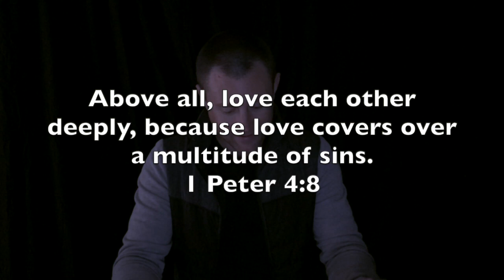Proverbs 10v12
Proverbs 10:12
Hatred stirs up conflict, but love covers over all wrongs.